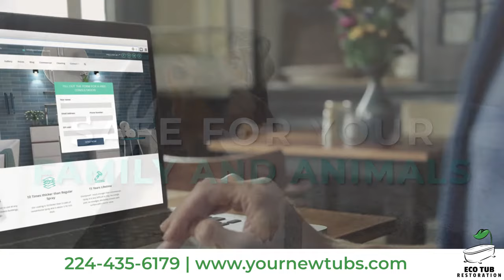Odorless Bathtub Refinishing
Eco Tub Restoration provides the finest bathtub decoration services in all of Chicago, Illinois.
We specialize in reglazing and repairing bathtubs, sinks, and shower trays.
We use a highly effective, time-tested method for bathtub refinishing that has been on the market for more than 10 years.
With the materials used in our reglazing method, customers can remain in their homes, and will not be bothered by any noise, such as splashing. Completely odorless.
The bathtub refinishing takes 3-4 hours. After 24 hours, you can use your new tub.